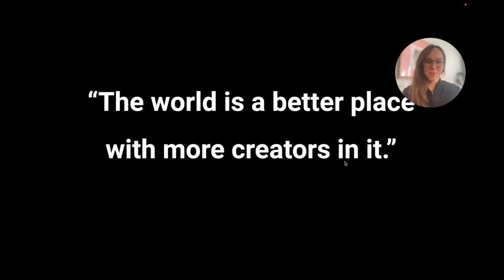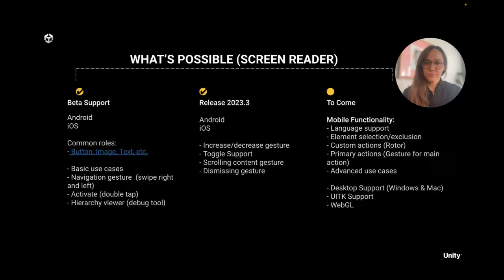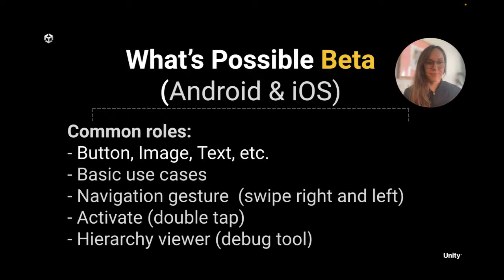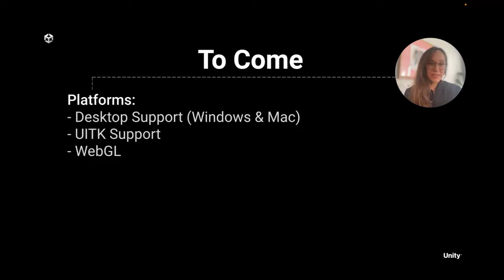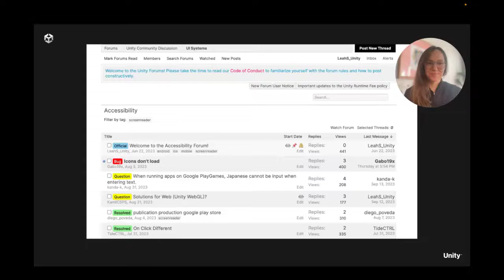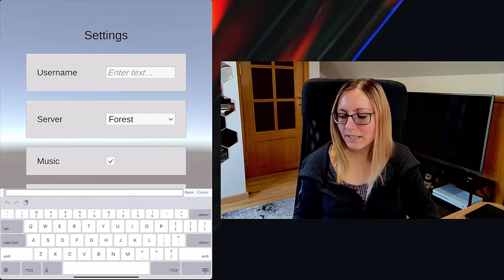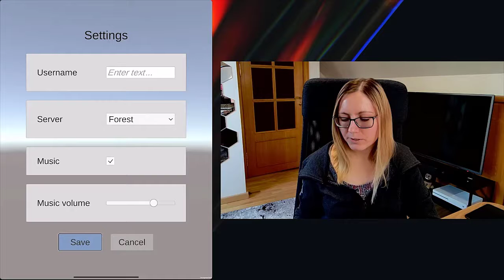Unity’s Screen Reader Support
Leah Skerry, Unity. Unity’s Senior Product Manager will share what to expect in 23.2 – Screen reader support for mobile.

GAconf USA 2023